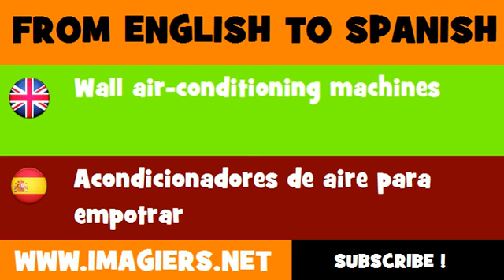ESPAÑOL = INGLÉS = Acondicionadores de aire para empotrar